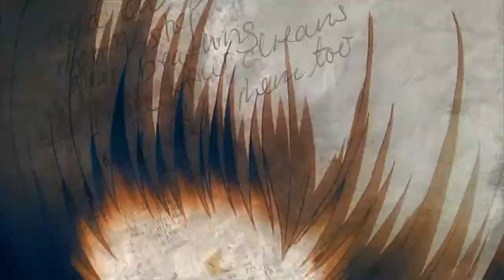I'm a glass child - H A L L O W E E N -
Anime: Black Lagoon
Song: Monster
Artist: Meg & Dia

Happy Halloween! I might be a little late but I decided to do this video at last minute so...

The twins are probably my favorite "villans" in black lagoon because their so cute yet creppy. I've wanted to make a video with them to this song for awhile but they only show up in three episodes so I decided to do a mini halloween tribute :D

I didn't do anything special for halloween, just ate some candy and worked :P